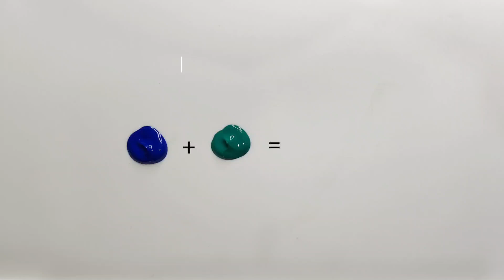Guess the final color?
colors are the smiles of nature